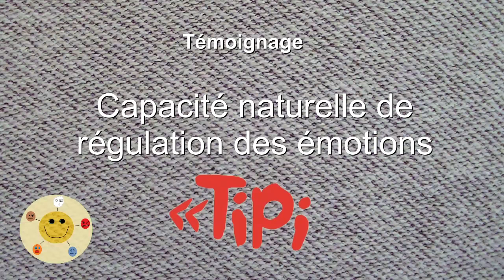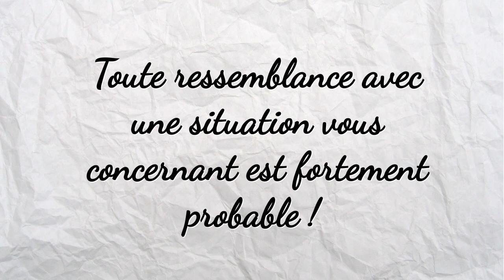Peur de l'eau réglée très rapidement :)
Jeanne ne supportait pas que de l'eau rentre dans ses oreilles, ce qui l'a dérangeait dans de nombreuses situations (bain, piscine...). Par chance, ce n'était qu'une émotion comme en rencontrent beaucoup de personnes avec l'eau (aquaphobie). Elle a utilisé sa capacité naturelle à réguler les émotions pour se débarrasser de cette émotion en quelques secondes. Voici son témoignage. Pour
plus d'infos : facebook Collectif pour la libération des émotions
 Praticien qui a accompagné Jeanne : Pierre Bertier 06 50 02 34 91 membre du Collectif pour la libération des émotions